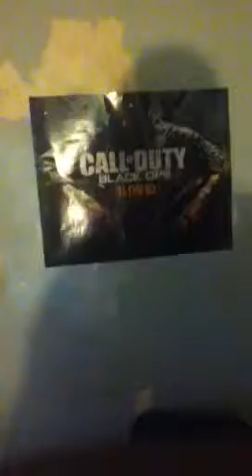Gamers6thsence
My arsenal, gamers6thsence